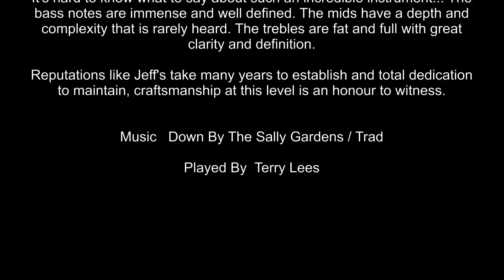Traugott BK koa